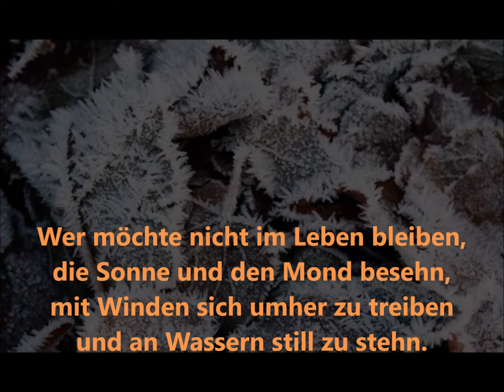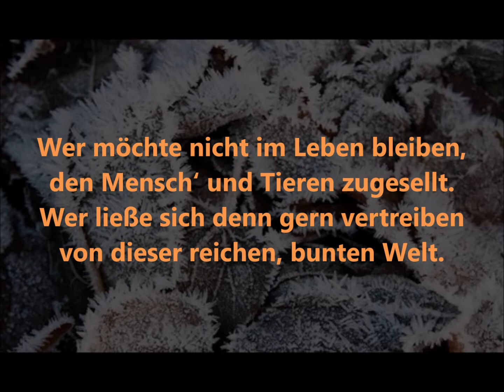ALL-EIN, doch wer möchte nicht im Leben bleiben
Wir sind auf ewig und überall im morphischen Feld der Informationen miteinander verbunden. Unser Geist macht in der Raum-Zeit eine materielle Erfahrung auf niedriger Frequenz und doch möchten wir diese wertvolle Erfahrung in einem menschlichen Körper machen...

Das Lied am Ende haben wir Kinder oftmals gesungen. Es stammt aus dem Film "Sie nannten ihn Amigo" aus dem Jahre1959. Dieser DDR-Film positioniert sich gegen den Faschismus in einer Begebenheit von 1939.

Text: Vera und Klaus Küchenmeister
Komposition: Kurt Schwaen

Wer möchte nicht im Leben bleiben,
die Sonne und den Mond besehn,
mit Winden sich umher zu treiben
und an Wassern still zu stehn.

den Mensch‘ und Tieren zugesellt.
Wer ließe sich denn gern vertreiben
von dieser reichen, bunten Welt.

O lasset uns im Leben bleiben,
weil jeden Tag ein Tag beginnt.
O wollt sie nicht zu früh vertreiben,
alle, die lebendig sind.